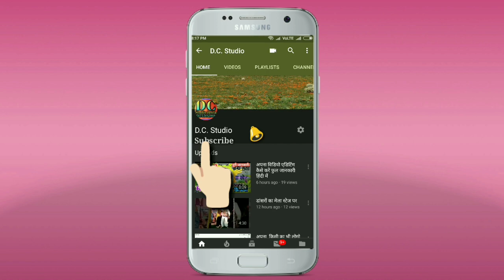बीमारी को फोन की भाषा में बताओ 2019 new comedy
यह कॉमेडी दर्शकों के लिए मनोरंजन के लिए बनाई गई है